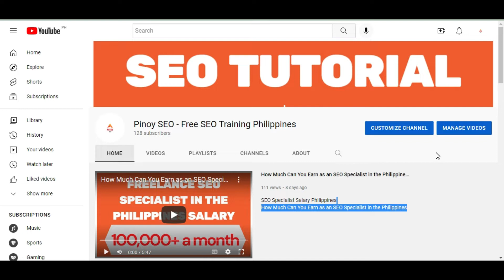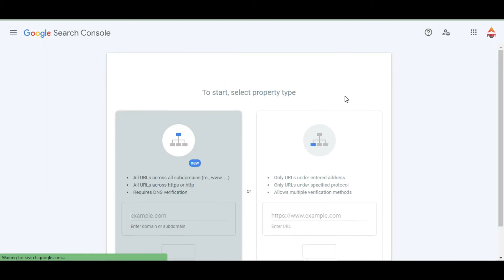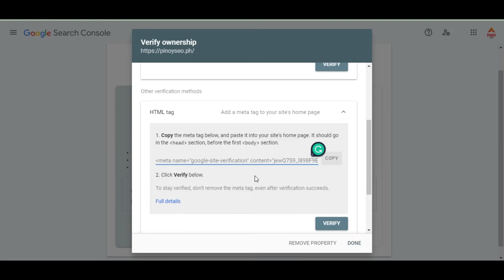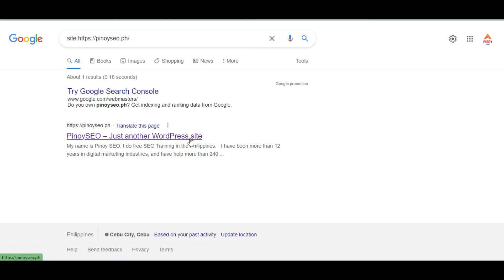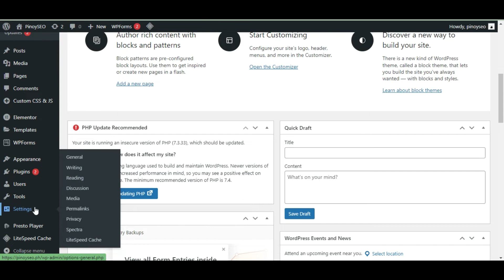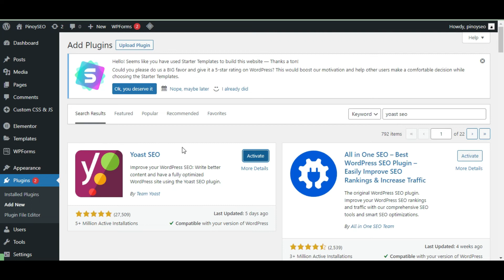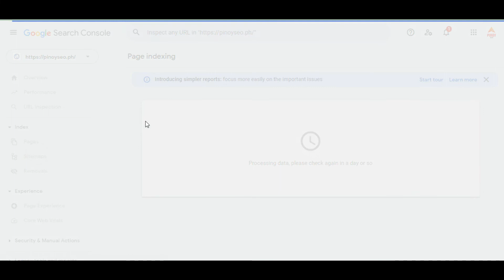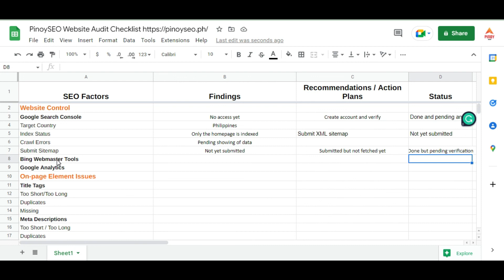Episode 2: SEO Website Audit Training Philippines- Google Search Console - Bisaya - Pinoy SEO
In this video, I talked about creating an account in Google Search Console -  XML sitemaps, Google indexing, Google crawling, Yoast SEO, Custom CSS and HTML plugin